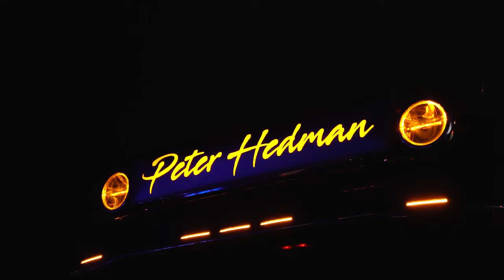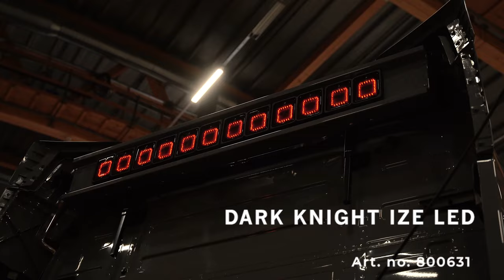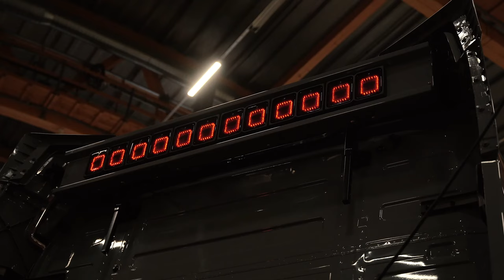TRUCK TOUR - PGTECH - STRANDS LIGHTING DIVISION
Are you into passionate drivers just like us?

Then this is the series for you. Here you will see a lot of extraordinary trucks with dedicated drivers. Everything from stylish design, incredible features, and innovative lighting.

In this episode, we take a look at Pgtech's truck, painted in gray and mounted with innovative lighting from Strands Lighting Division.